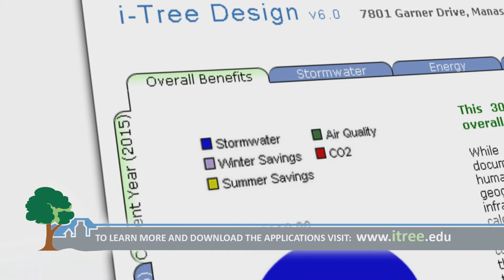Discover iTree.edu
iTree is a software service from the USDA Forest Service that helps calculate the ecosystem benefits of your tree, in your area.